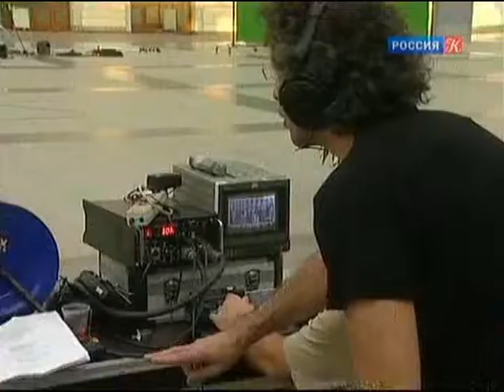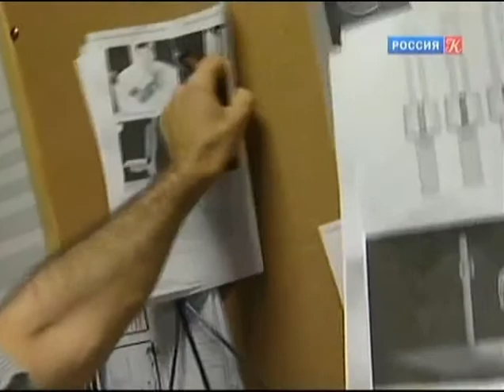Магия Кино - Владимир Епифанцев и Михаил Ефремов 27.04.11